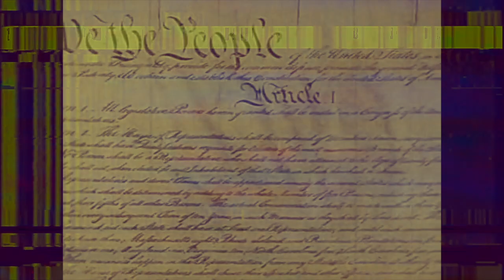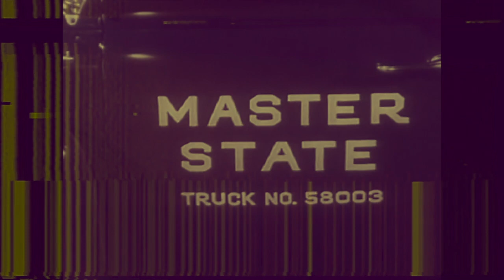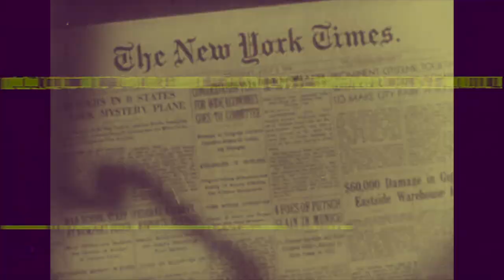CMONEYBURNS - THE MESSENGER'S AGENDA (FEAT. ELUCID & BRZOWSKI)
SINGLE FROM 12/21 LIMITED CASSETTE 'NO HUMANS NO WAR' ON IHADANACCIDENTRECORDS.COM FROM PRODUCER/MULTI-INSTRUMENTALIST CMONEYBURNS FEATURING ELUCID AND BRZOWSKI